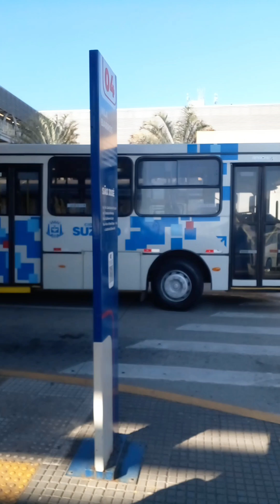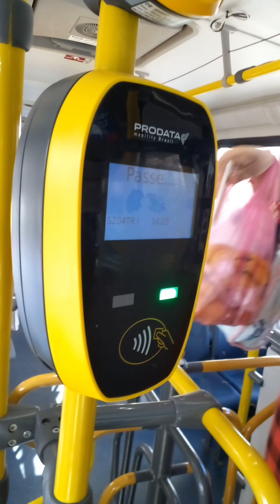VLOG - Ônibus da Radial | Transportes Coletivo | Marcopolo Torino MB Bluetc | Caio Apache Vip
✅*INSCREVA ✅ Ative as Notificações✅ Compartilhem Valeu. 👍